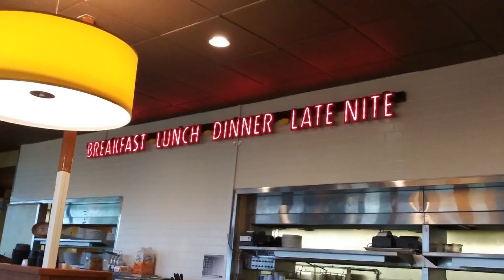Ever since my light bulb went out my cellphone hasn't been the same...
Morning breakfast photo's by Brad Rodman